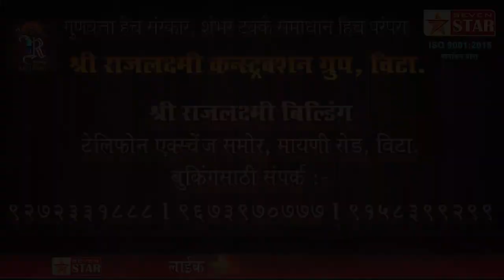खडसेंच्या राजीनाम्यानंतर रोहित पवारांचे ट्विट; ओहोटी संपल्यानंतर सुरू होते भरती